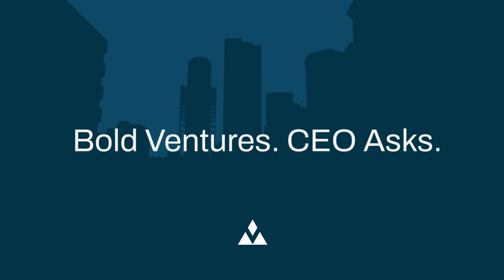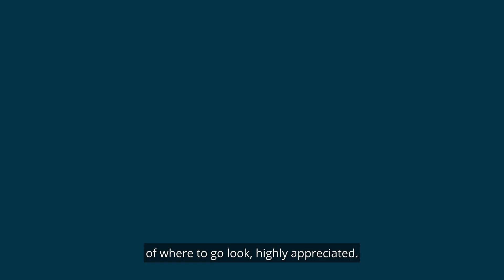One Startup To Know: Persefoni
Kentaro Kawamori, Co-Founder and CEO of Persefoni, a climate management and accounting platform that provides organizations with detailed insights about their carbon footprint.

Watch our interview to learn how Persefoni is helping organizations transition from a world of spreadsheets to a comprehensive, AI-driven climatetech platform.